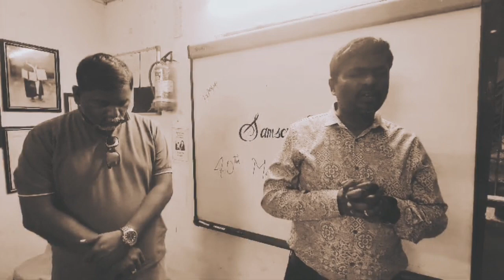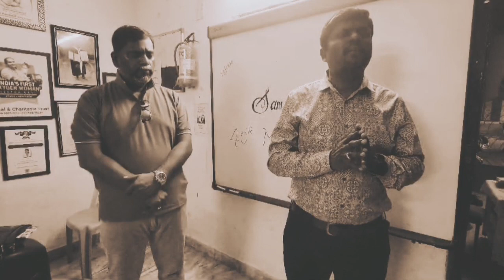OFFICIAL VIDEO ⚫ 40th MEMORIAL DAY IN LOVING MEMORY OF OUR BELOVED MASTER SAMSON CALEB